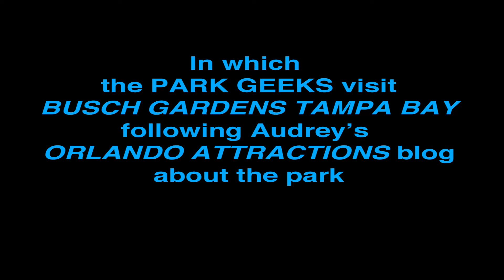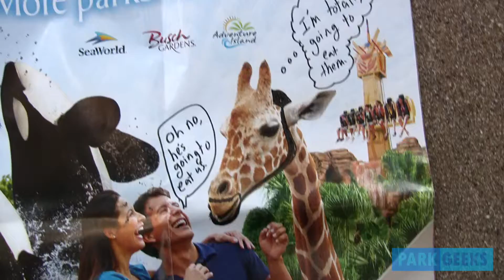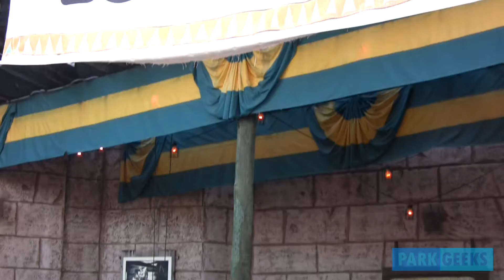The Park Geeks visit Busch Gardens Tampa Bay after 20 years away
After 20 years, Park Geek and Retro Orlando columnist Audrey Brown revisits Busch Gardens in Tampa with her husband Jake. Here's what they experienced. Read her full column about the